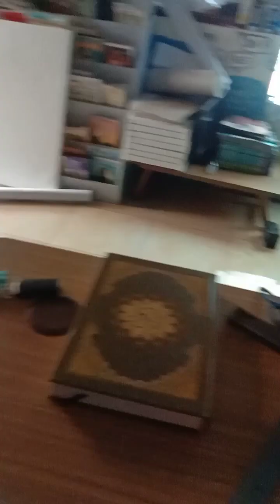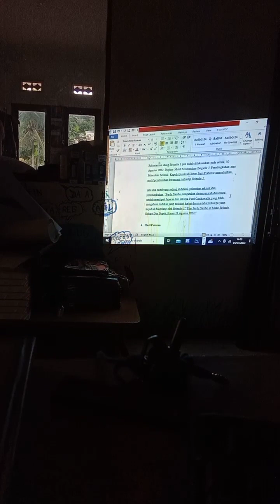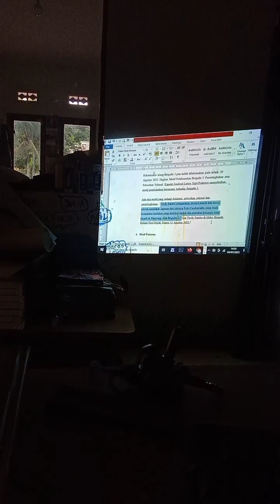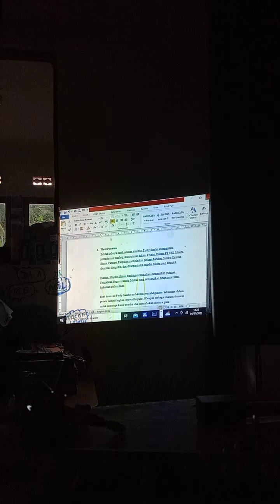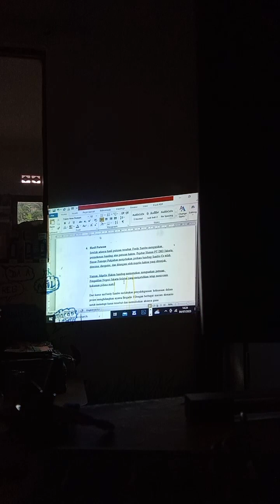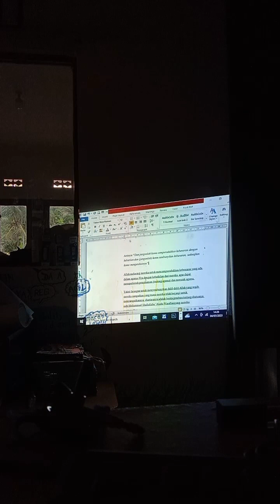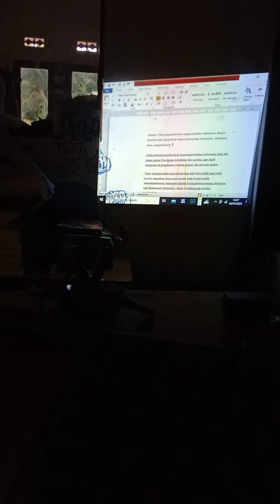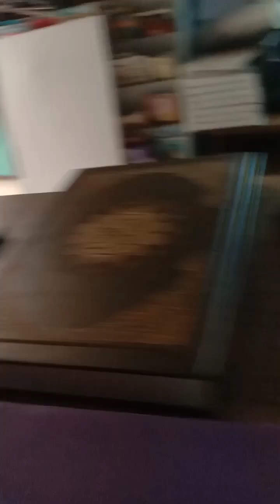Diskusi Kaidah Kepenulisan Karya Ilmiah